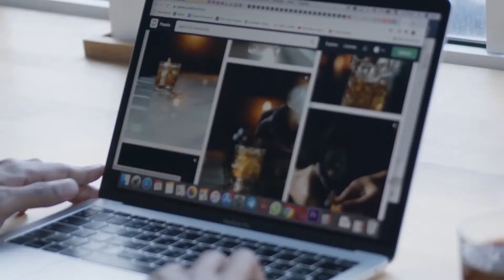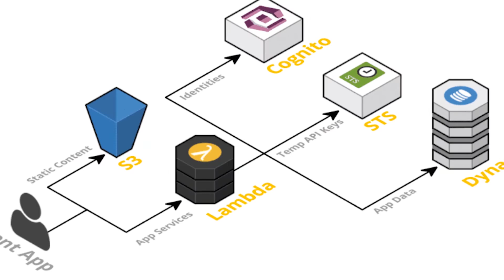The Ultimate Roadmap For Becoming A ReactJS Developer | Fix It With Ankit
This video contains a complete roadmap for becoming a ReactJS developer. This video includes all the steps needed to become a successful ReactJs Developer. This video also contains a giveaway contest where 3 lucky winners will be rewarded with a React Developer Course for free. To participate just like the video and comment on why you want to learn React. The winners will be announced in a community post 3 weeks from the video release date.

Top 3 All-in-one ReactJs Courses:

1. **React - The Complete Guide (incl Hooks, React Router, Redux)
2. **Complete React Developer in 2023 (w/ Redux, Hooks, GraphQL)
3. **Modern React with Redux [2023 Update]

Video Chapters -
0:00 Introduction
0:13 Giveaway announcement
0:31 Salary of a ReactJs Developer
0:55 JavaScript Fundamentals
1:08 HTML & CSS
1:24 ReactJS
1:39 Testing
1:54 Advanced Topics
2:05 Projects
2:17 Industry Tools & Best Practices
2:40 Giveaway Process